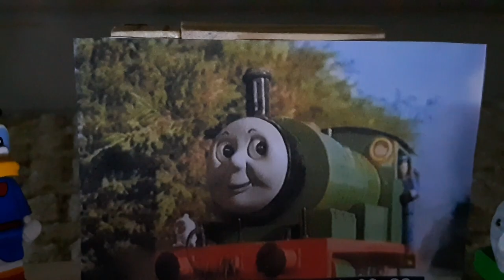Percy and the Oil Painting (last day of school remake)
today is my last day of junior year, but I will still do more remakes in the fall, happy summer everyone!